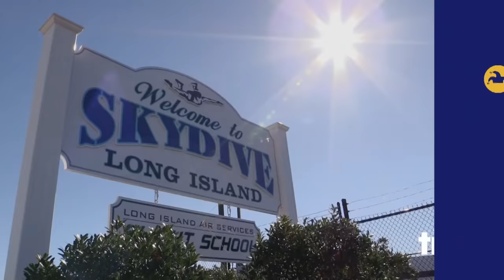Impractical Jokers - The Story Behind The Fall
Murr begrudgingly remembers his skydiving experience. New episodes premiere Thursday, July 16 at 10/9c on truTV

Watch clips, sneak peeks and exclusives from new shows like Friends of the People, Fake Off and more – plus fresh video from hit shows like Impractical Jokers and The Carbonaro Effect.